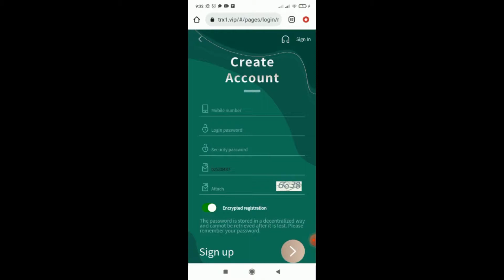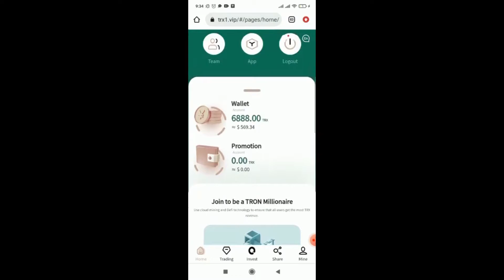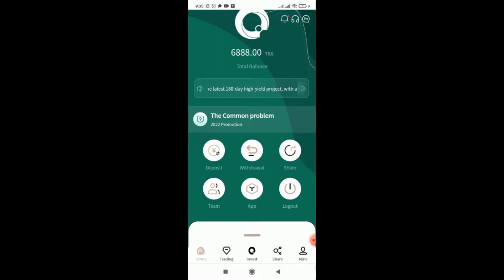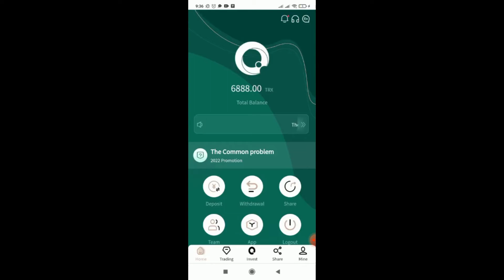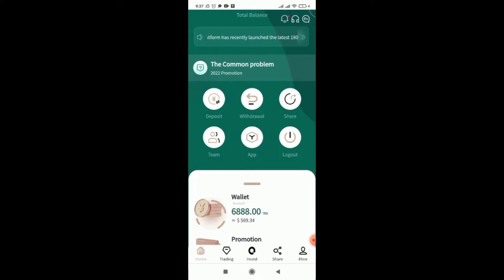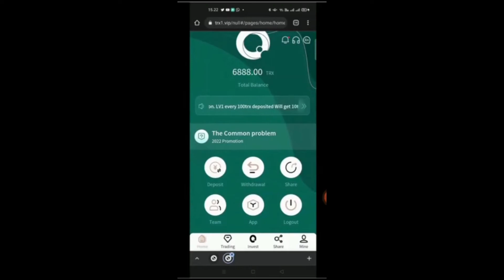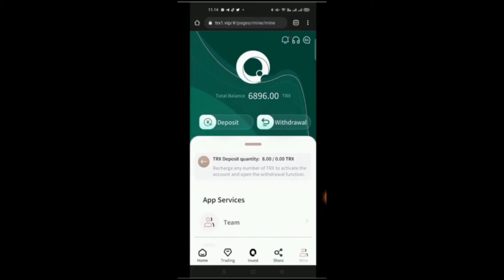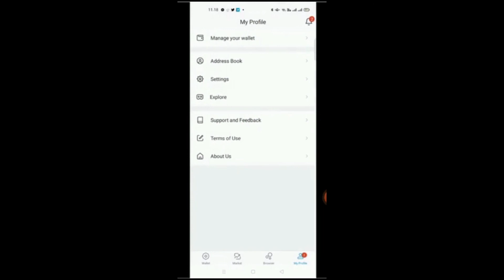Mining trx terbaru 2022 Daftar Langsung Dapat 6888 TRX Gratis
Refer friends to register and invest, and you can get up to 17% referral bonus
1. Recommend sharing and recharge to get rich rewards:
Every time you recharge LV1, you can get a 10% commission. 5% commission on LV2 deposits. When your LV3 is deposited, you can get a 2% commission. LV1
per deposit
100TRX will earn 10TRX commission. When your LV2 deposits 100TRX, you can get 5TRX, and when your LV3 deposits 100TRX, you can get 2TRX commission.
Bonuses can be withdrawn immediately and unlimited. If you recommend more users to join your promotion link, the more commission rewards you get, the
commission charged by the referred users will go directly to your promotion account, and you can withdraw cash directly!

2. Withdrawal rate
The minimum deposit is 5TRX-10000TRX and the daily withdrawal is 5.5%.
Deposit 10001 TRX - 50000 TRX, withdraw 6.0% per day.
Deposit 50001 TRX - 500000 TRX, withdraw 6.5% per day.
Deposit 500001 TRX -1000000 TRX and withdraw 7.0%.
Deposit 1000001TRX -5000000 TRX and withdraw 7.5%.
Deposit 5000001TRX -10000000, and withdraw 10.0% every day.
Deposit more than 10000001TRX, withdraw 15% every day

3. Tell your team that the company registration invitation link can be promoted in any social software, as shown below.
Facebook, Twitter, YouTube, instarma, Douyin, KAO KAO, etc. You can also earn more and invite your friends and family to sign up. Develop your own
team.

4. Inviting others to join the TRX1.me platform can also get referral rewards.
invited at the same time, and members can be invited to win prizes. The more you invite, the more you get, enjoy the benefits of a team member, and
become a team leader.
5. The withdrawal time is 12:00 AM Singapore time. You can only withdraw coins once within 24 hours.
The company promises your team to recharge more than 500,000 trx platform will give away the latest iPhone worth $850, (redeemable for cash)
When the accumulated recharge exceeds 1 million, the team will receive the latest Apple computer gift worth $1,700 (can be redeemed for cash)
When the cumulative top-up exceeds 5 million trx, the team will receive a gift worth $15,000. (can be exchanged for cash)
When the accumulative top-up exceeds 10 million, you can get a BMW 320 worth $35,700 (redeemable for cash)
When the accumulated recharge exceeds 15 million, a Mercedes-Benz GLE worth $55,700 will be presented as a gift. (can be exchanged for cash)
The final interpretation right of this announcement belongs to trx1.me

📍 Kita tidak tau aplikasi ini untuk kedepannya seperti apa. Admin tidak pernah memaksa untuk deposit dan admin tidak bertanggung jawab atas nominal yang dikeluarkan untuk aplikasi / Wibsite tersebut.